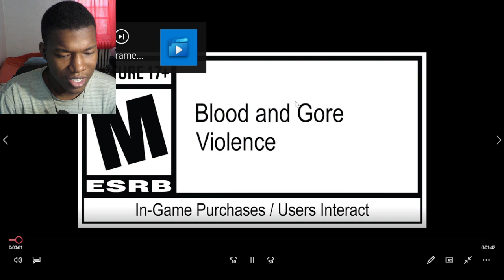Warframe | Abyss of Dagath - Official Gameplay Trailer - Coming This Week To All Platforms! REACTION